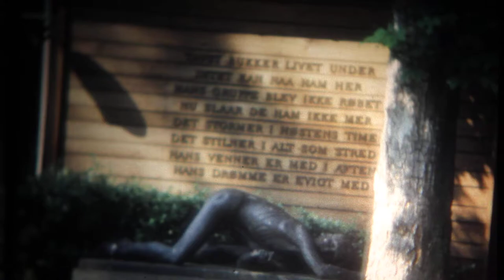super 8mm european vacation film 60s 70s part 3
bought this reel from an israeli ebayer. see other parts thru my channel